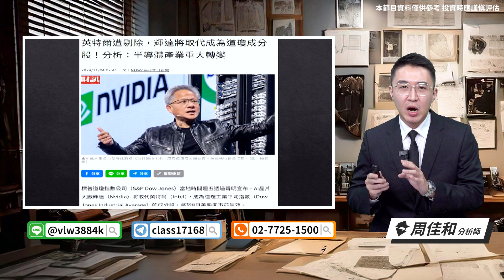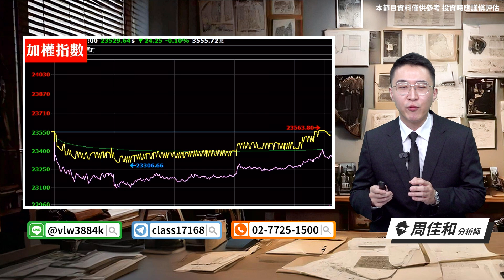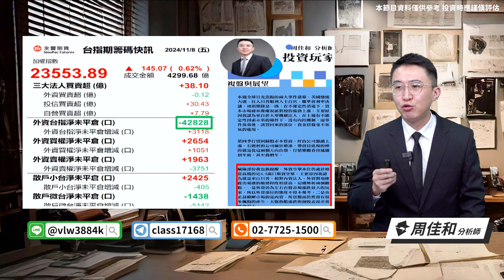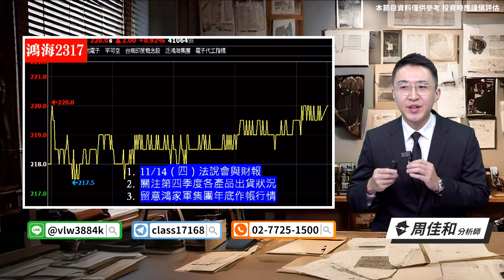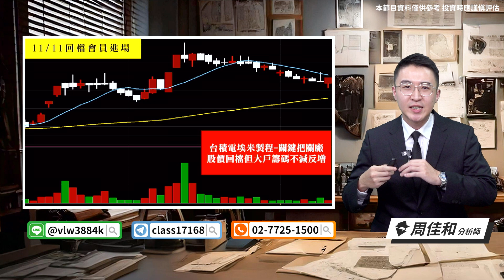【投資玩家】20241111／出手埃米製程概念股 本週台積電 鴻海 重要大事關注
🎁 免費索取「投資玩家」研究報告 ⤵️

【投資玩家-周佳和分析師】
帶你玩樂台股📈輕鬆成贏家😎
歡迎加入群組

官方LINE@：@moneyweekly